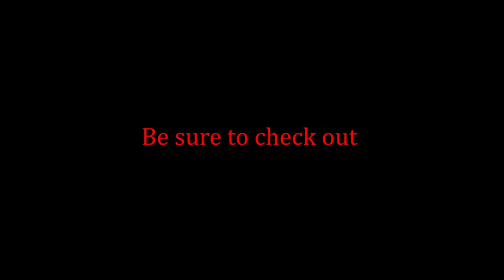Keyboard vs Controller: The Ultimate MW3 Showdown